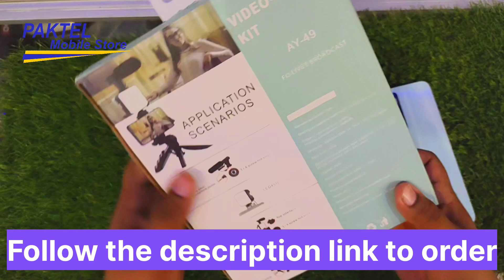Unboxing and Review | The Ultimate Video Making Kit Setup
Today, we're bringing you an exciting unboxing and review of the ultimate video-making kit setup. If you're passionate about creating top-notch content on YouTube, this video is a must-watch. We'll take you through the unboxing process step by step, showcasing each component of the kit. From high-quality cameras and versatile lighting solutions to professional-grade audio equipment, this kit promises to transform the way you approach video production. Stick around for the comprehensive review where we share our honest thoughts and experiences with each item. Whether you're a seasoned content creator or just starting your YouTube journey, this video-making kit might be the game-changer you've been looking for!